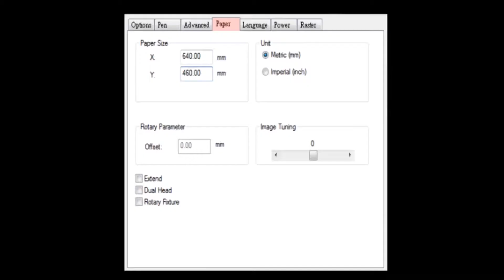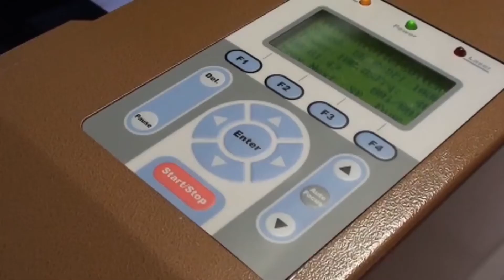LaserPro S290's Rotary Attachment